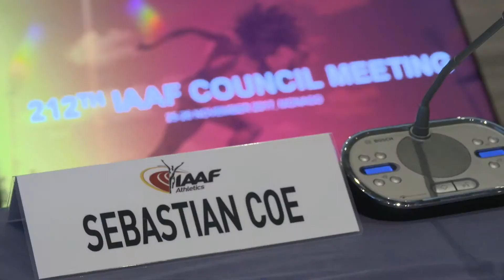Mamy to! Gdynia gospodarzem Mistrzostw Świata w Półmaratonie w 2020 roku!